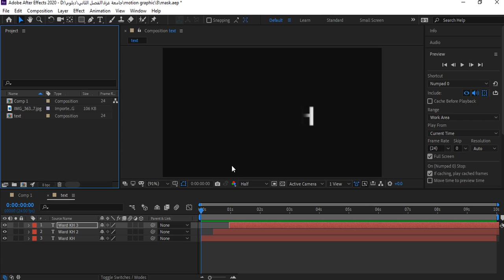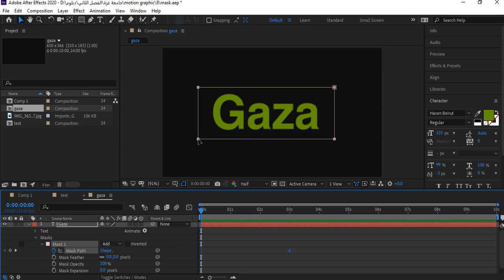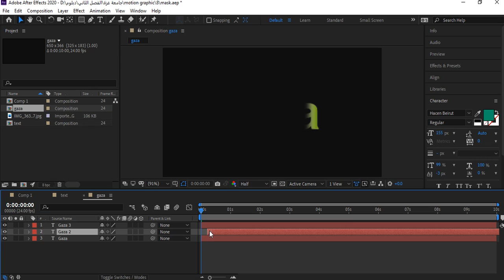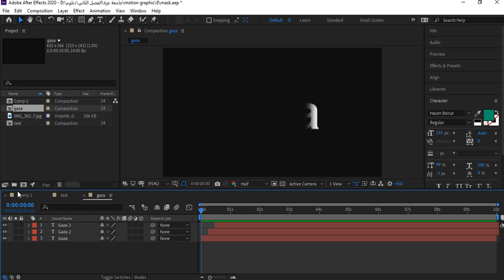تطبيق عملى على الماسك على برنامج Adobe After Effect